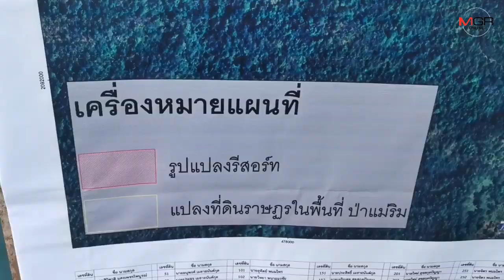เลขาฯรมว.ทรัพย์นำทีมตรวจติดตามเร่งจัดระเบียบ “ม่อนแจ่ม” แก้รุกป่าผุดรีสอร์ท